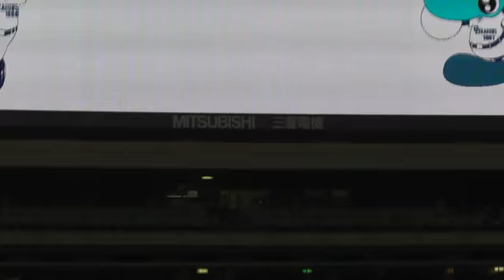11/08/10 ドアラvsカメラさん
※画像の色の調整がうまくいきません、すみません

そっか・・・ドアラは天狗になっていたんですね（笑）

調子に乗って天狗になったドアラ、昨日は失敗でした

その失敗をふまえて・・・

とにかく『ドーム夏祭り』ですから、盛り上げていきましょう